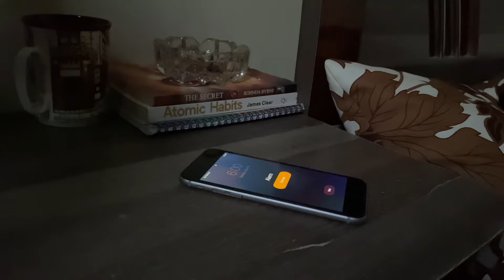My first day at Medical University | Medical College Vlog 📚👩‍💻🧠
Hey, everyone! Here’s my first day at medical school vlog.

Stalk me on my instagram: @bynayma

If you’re reading this, you deserve a great day!